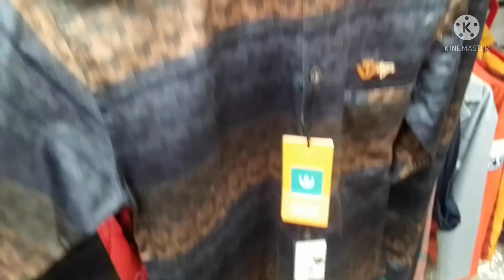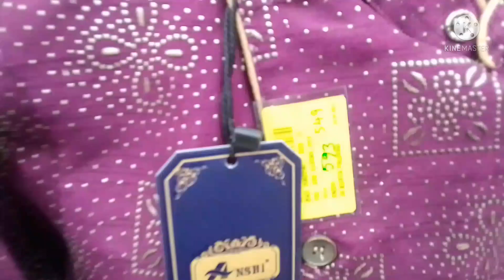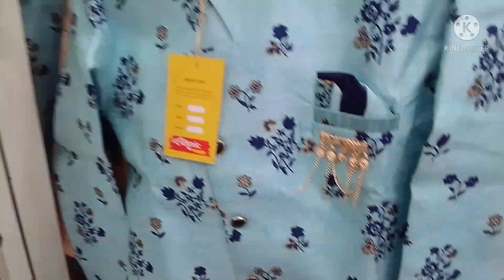MADURAI AK AHAMED RAMZAN LATEST SAREES COLLECTIONS 2022|BOYS DRESS COLLECTIONS